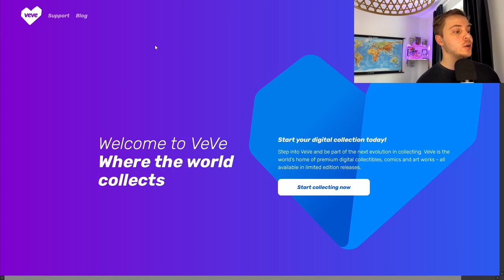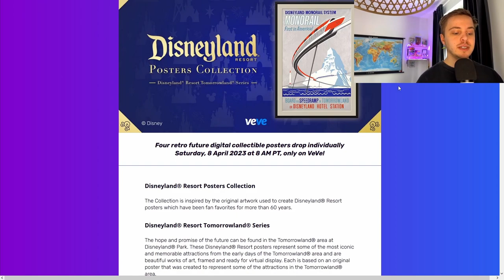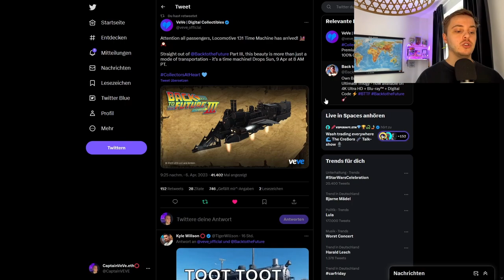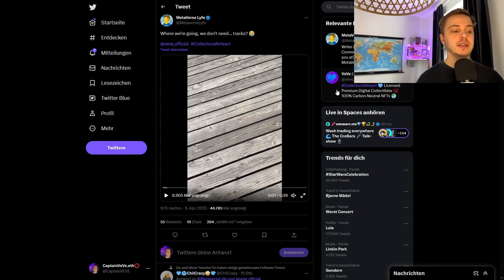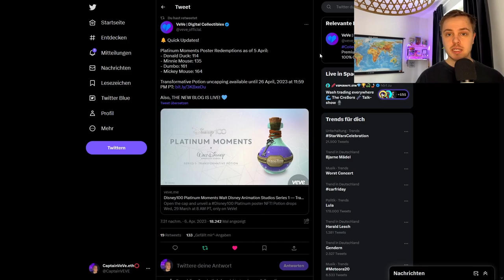Back to the Future 3 NFT! | Disney Poster Drop Details! | VeVe deutsch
Back to the Future erlebt ein comeback auf VeVe mit dem Zug aus dem dritten Film!

                  ➖➖➖➖➖➖⬇️Quellen⬇️➖➖➖➖➖